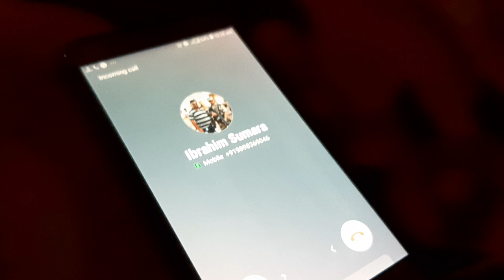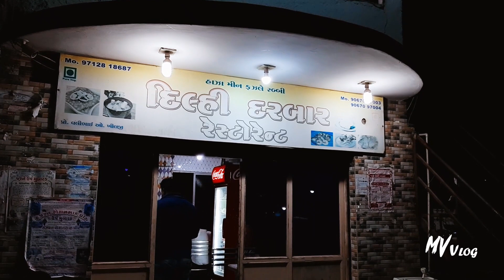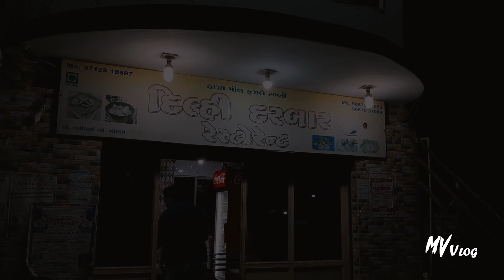aaj hamne jamnagar me shopping | ye bhai kiya bol rhe he | jamnagar shopping vlog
Hey Guys,

Wish you all a very happy and a prosperous
My name is Mehboob
This video was made in Porbandar then it was formed
Seeing the beautiful view of it there was a great
Chopati Kirti temple where Mahatma Gandhi ji was born and the monkey's video.

Dosto Agsr Apko Mere Video Pasand Aate He To Aap Mere
Or Video Se Judi Koi Sikayat Ho To Comment Kare
Video Ko Age Share Kare
Thank you so much.